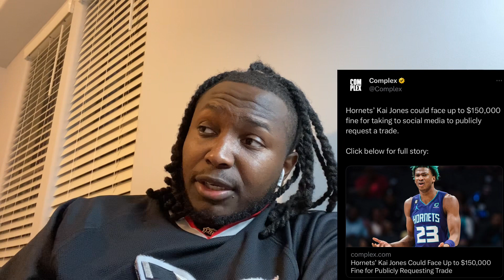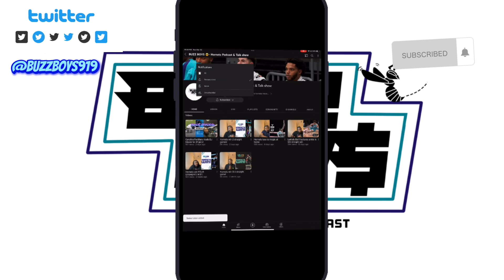Hornets VS Heat NBA is BACK!…and Kai Jones requests a trade lmao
It’s officially game day for the Charlotte Hornets! And oh yea… Kai Jones just requested a trade 😂